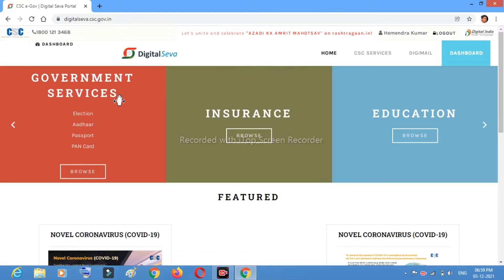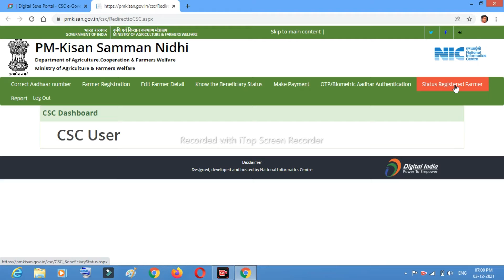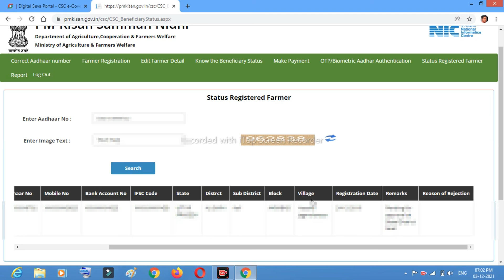pm kisan /beneficiary status check/pm kisan status check kre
Kyc update
new update
adhar card downlod